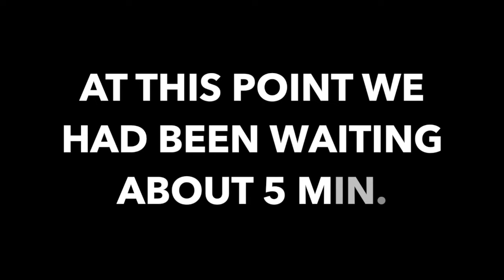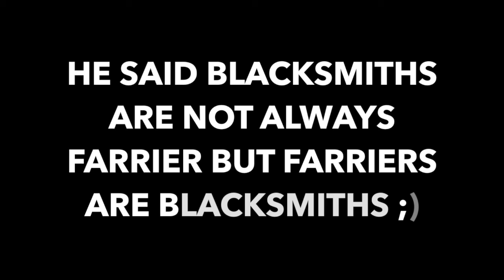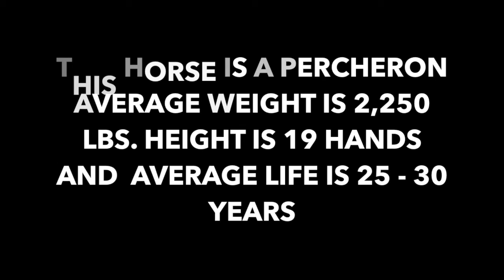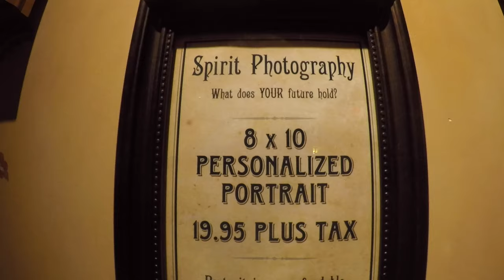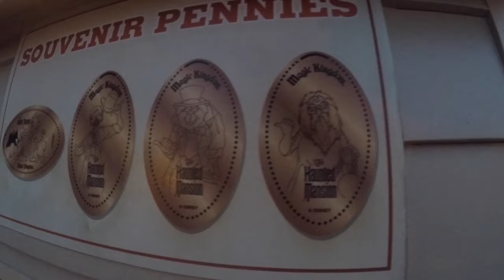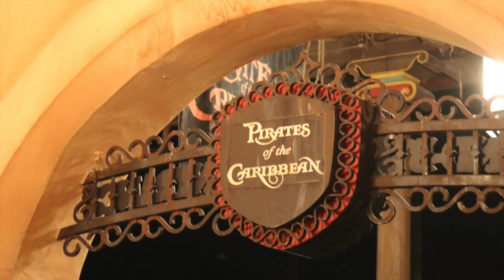SEGWAYS AT FORT WILDERNESS AND NEW SECURITY AT M K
We packed a lot into one video :) We have some of the nature trail to the wilderness lodge on our mini segways, a farrier at the For, the new security area from the Fort to the Magic Kingdom and a little extra :D hope you enjoy this video.